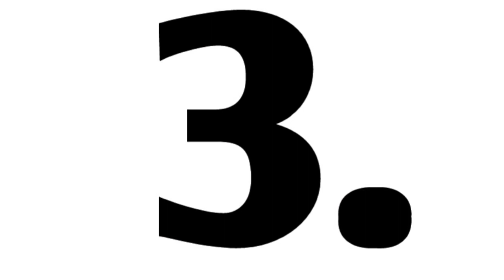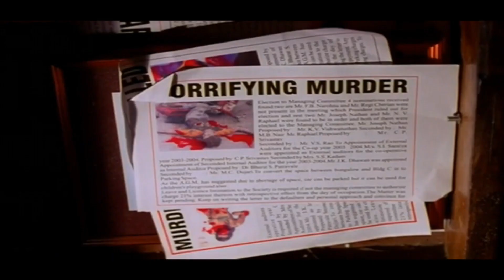Top 5 Bollywood suspense thriller movies | Best Bollywood thriller movies | Top 5 Bollywood movie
Hi Friends...
"Vikky Viren".

👉Leave A comment describing how you are liking our videos. You can also post any question / suggestion related to the videos.

🙏 Thank A Lot For Watching This Video. 🙏

Movies Link.

Use " For Propose Soch As Criticism " Comment
Statute That Might Otherwise Be Infringing .Not
Profit Education Or Personal Use Tips The Balance In

Songs Etc. Used In The Video.
It Is The Individual
Property Of It's Owner. If Any Copyrighted Content or
Material is Used, Its Just Promotional Purpose. We
do not Use such materials to harm or violate other
protected Contents. If Any use of Content is
Inappropriate please let us Know in YouTube
message box, we will immediately remove it.